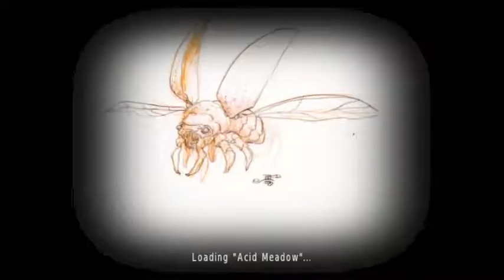Let's Play Caster (PROPERLY) Part 19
In this episode we attempt to help a fortune telling slug get across an "Acid Lake" to some magic poles. For our generosity we are awarded the drainage of the lake so we may indulge on some sweet voluptuous orbs. By the by there is no fortune telling, I'v just gone insane.

Legal note: I did not create this game I simply bought a copy of it from the apple app store, It was created by the developer Elecorn. The capturing software I used was Quicktime screen recorder which came with my computer, Soundflower which is free as well as iMovie (which came with my computer), an editing software used to put the videos together and render them.